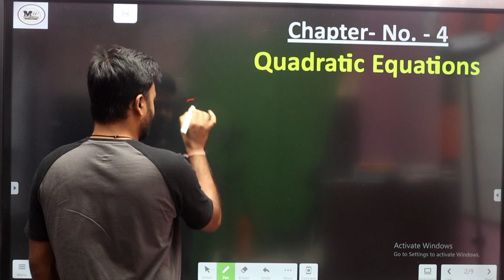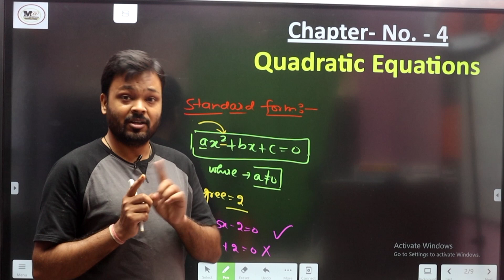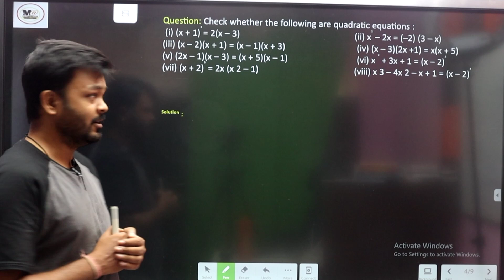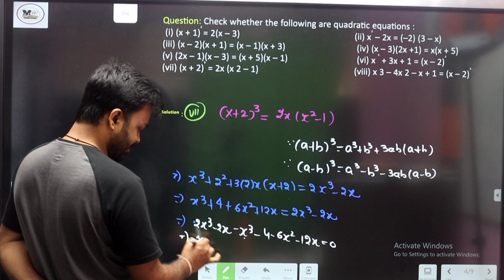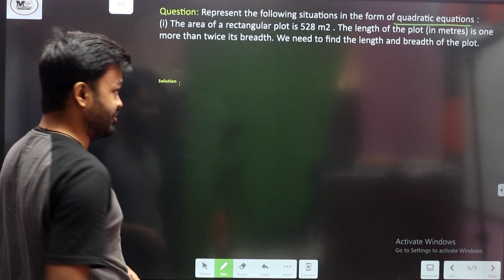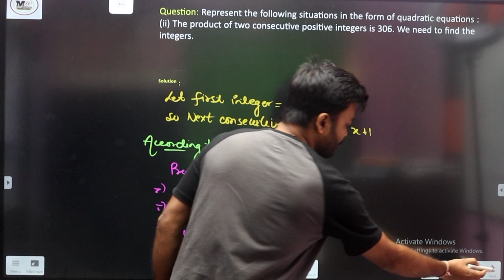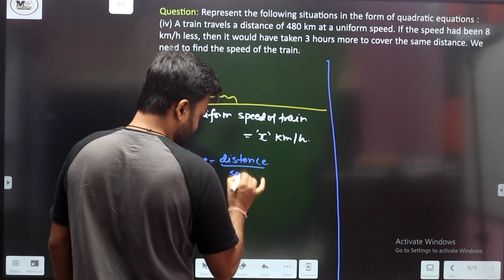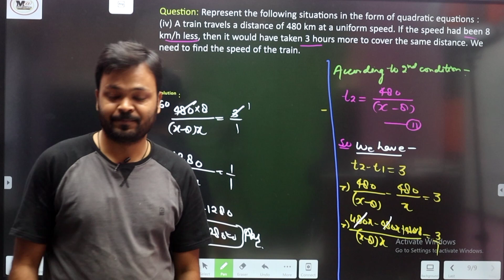class 10 Exercise 4.1 ncert solutions | CBSE class 10 Maths chapter 4 Quadratic equations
Solved Queries -
class 10 exercise 4.1 solution
class 10 math book exercise 4.1
class 10 maths chapter 4 exercise 4.1 green board
class 10 quadratic equation exercise 4.1
ncert solutions for class 10 exercise 4.1
class 10th exercise 4.1 ncert solutions
class 10 maths exercise 4.1 solutions in hindi